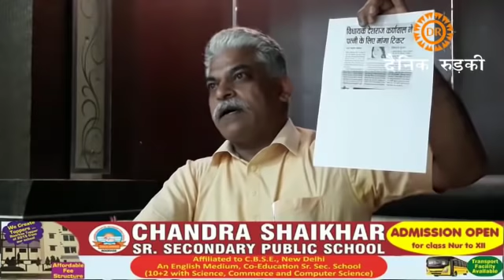झबरेड़ा विधायक करवा सकते है मेरी हत्या::ट्रांसपोर्टर का आरोप.......